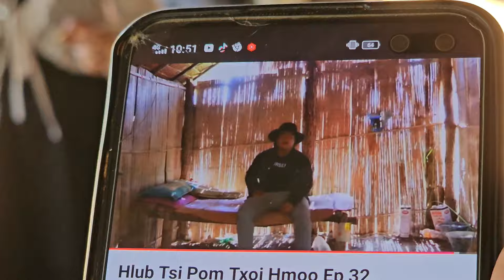koob meej ab ntaub lig muaj ob tug me tub twb loj2 law